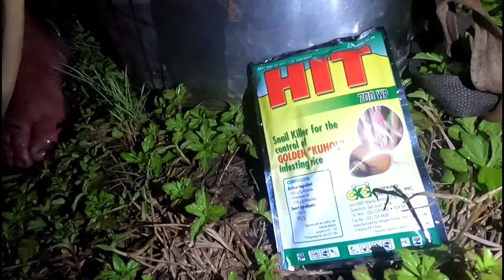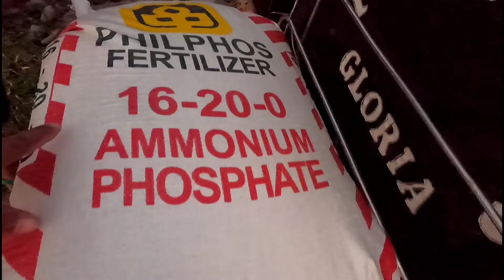NAG SPRAY AT NAGSABOG NG PATABA SA BUKID vlog#238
Maraming maraming Salamat po sa inyong lahat sa patuloy na pagsuporta at panunuod.